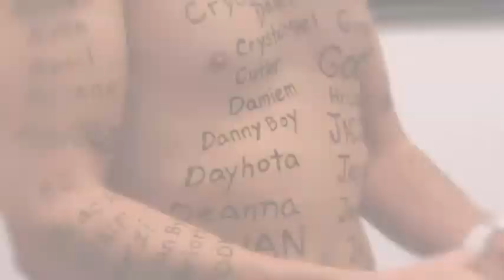Henna Body Art from Studio City Henna with Linda Mariano and Ivania Rodriguez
Henna Body Art work performed by appointment in a private studio in Studio City, California.  Located inside Salon Republic.. Artists are also available at hourly rates, on location, for parties, promotions and special events. Watch for the next video on movie industry style temporary body art with alcohol based pen.  Featuring the artwork of Ivania Rodriguez and Linda Mariano